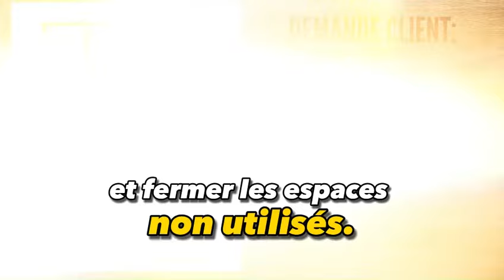Avant / Après LOFT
📝 ANALYSE PLAN MAISON 📝
épisode 1

✅ Avez-vous aimé ce projet  ?
✅ Avez vous un projet de rénovation aux Comores ?
faites le nous savoir en commentaire 👷

👉 Contactez nous en privé
pour profiter d'une analyse gratuite
de votre plan de maison aux Comores 😉